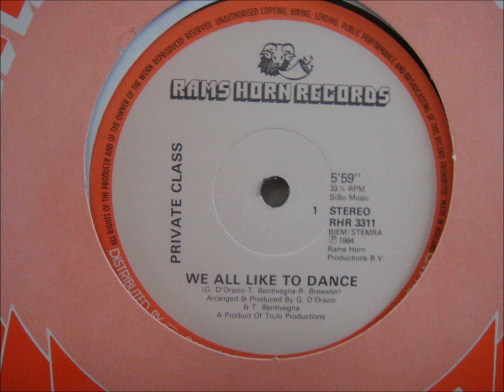private class- we all like to dance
dance single 1984